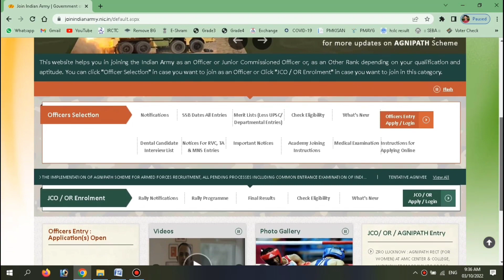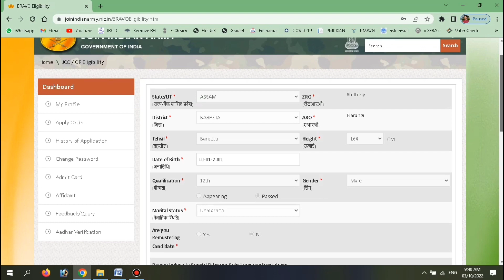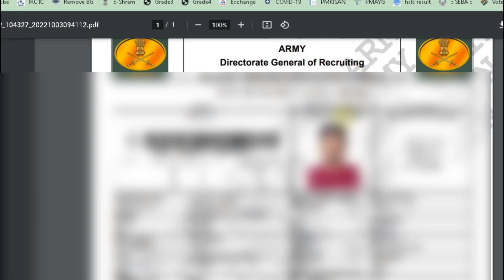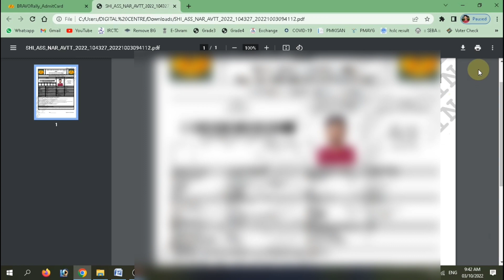Indian Army Agniveer Admit card download 2022 || How to download indian army agniveer admit card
Indian army agniveer admit card released. so guys in this video I am showing to you how to download admit card in Indian army agniveer. follow the video.